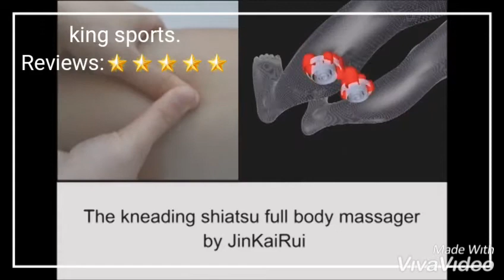Electronic body massager belt. ইলেকট্রনিক বডি ম্যাসেজার বেল্ট.কল: ০১৬১২১৮৮৮৮৩. মূল্য: ২৫০০টাকা.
আপনি কি দীর্ঘদিনের কোমর ব্যথা' ঘাড়ে ব্যথা' পায়ের থোরালিতে ব্যথা' অনুভব করছেন আপনি কি অফিশিয়ালি জব করেন দীর্ঘ সময় বসে থাকতে হয়? আপনি কি দীর্ঘ সময় কাজ করে খুবই ক্লান্ত'তাহলে আর নয় ক্লান্তি" ব্যথায় কষ্ট পাওয়া"আমরা আপনার জন্য নিয়ে আসলাম খুবই উন্নত মানের বডি মেসেজ বেল্ট. এই বেল্ট এর দ্বারা আপি আপনার শরীরের প্রতিটি অঙ্গ-প্রত্যঙ্গ মেসেজ করার মাধ্যমে শরীরের ক্লান্তি দূর করতে পারবেন কারো সাহায্য ছাড়াই. এছাড়াও এই বেলটি আপনার দীর্ঘদিনের বার্ধক্য জনিত ব্যথা দূর করতে সাহায্য করবে. সম্মানিত গ্রাহক আপনি যদি এই বেল্ট ক্রয় করতে আগ্রহী হয়ে থাকেন তাহলে দেরি না করে আজই অর্ডার করুন. আমরা সারাদেশে এই পণ্যটি হোম ডেলিভারি করে থাকি.